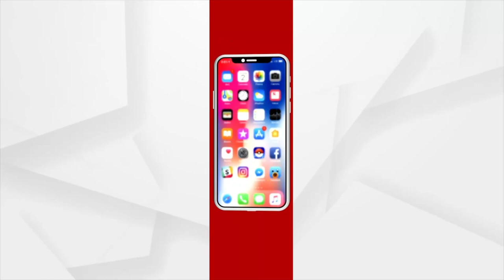Struggle for Water in Bilaput Panchayat, Koraput; Villagers Plea goes Unheard by Odisha Govt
Villagers of Bilaput Panchayat, Koraput are Struggling for water, deprived of right to basic amenities. Odisha Government not taking any action even after several pleas.